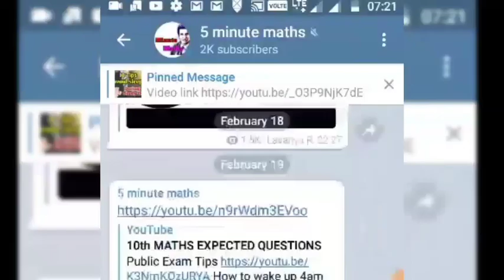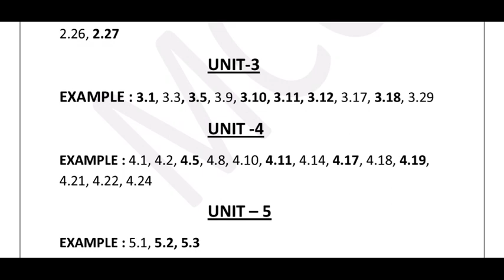12th Physics Important Problems | Important Sums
12th physics very important questions